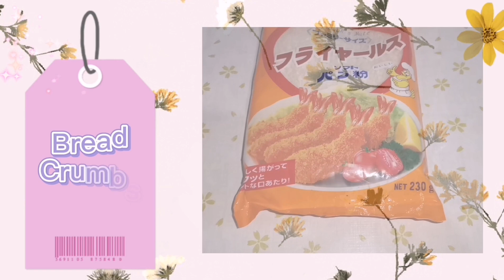How to Cook Chicken Fingers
Ingredients:

Chicken Breast (Cut into strips)
Cornstarch/Flour
Breadcrumbs
Salt
Pepper
Cooking Oil